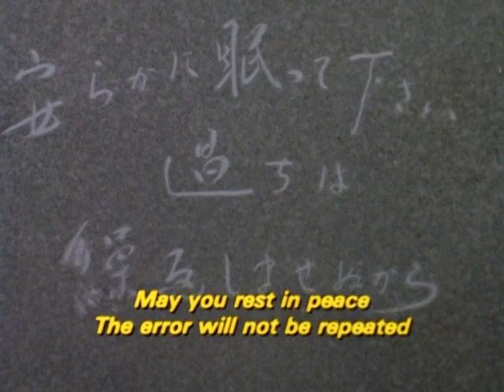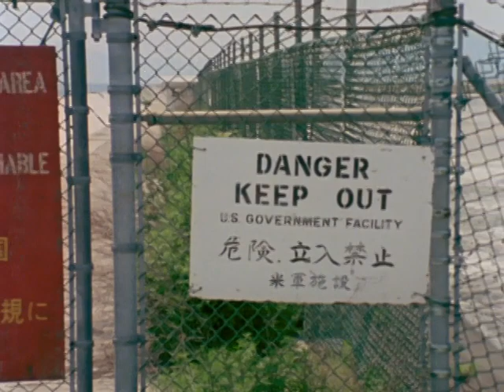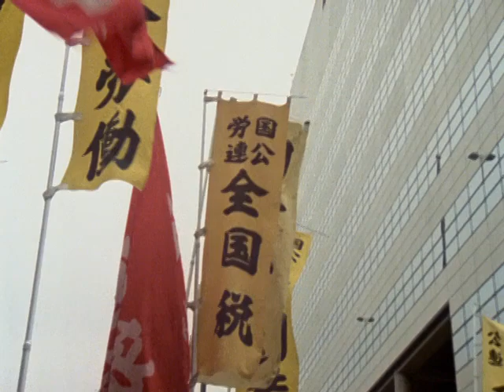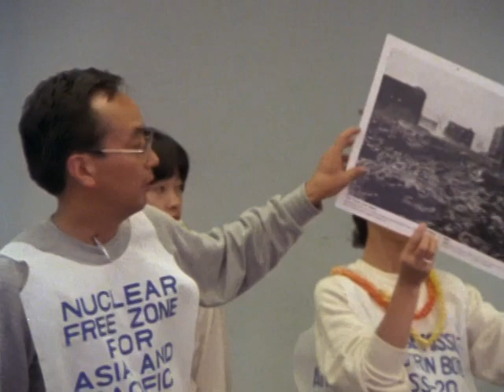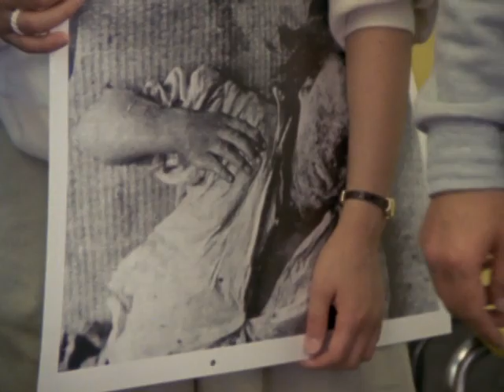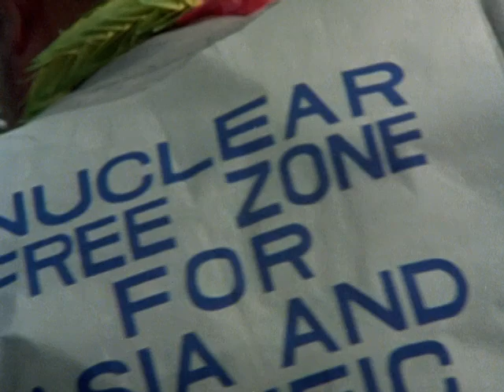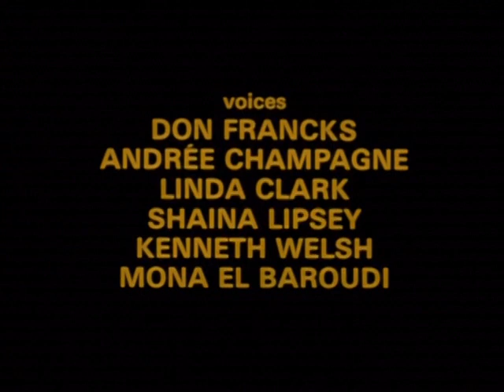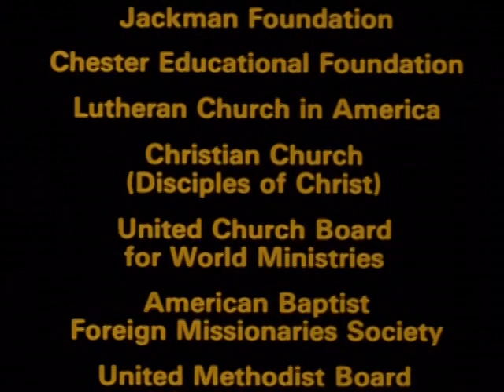No More Hibakusha!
Hibakusha is the Japanese word for the survivors of the American bombings of Hiroshima and Nagasaki. This powerful and moving documentary focuses on a few of the eighty hibakusha who journeyed from Japan to New York in June, 1982, to take part in peace demonstrations held to coincide with the Second United Nations Special Session on Disarmament. They came to urge the nations of the world to prevent nuclear war. Instead of concentrating on the physical suffering of the victims, the film reveals the mental anguish of the hibakusha, who are still haunted by nightmares.

Directed by Martin Duckworth - 1983 | 55 min